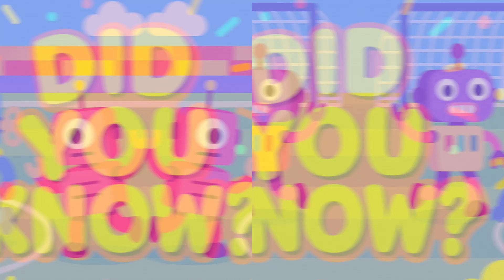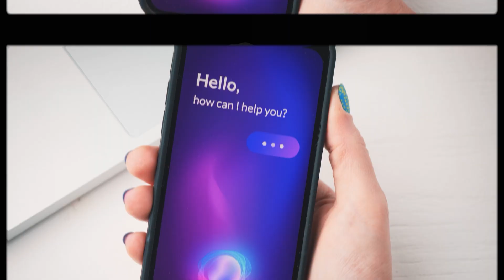🤖📚🎉Learning The History of Robots – For Little Curious Minds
In this fun episode, Ayu takes children on a playful journey through time to discover how robots were made! 🤖✨ From the very first machines to today’s smart bots, little ones will learn cool facts about robot history in a way that’s easy to understand and exciting to watch.

✨ Welcome to Ayu & Gigi, a joyful world of colourful learning, music, and imaginative play!

🎶 What you'll find on our channel:
• Educational adventures with fun facts and gentle action
• Storytime with positive messages and valuable lessons
• Nursery rhymes — both popular classics and original songs
• English word learning for preschoolers and early readers
• Creative play with Play-Doh, crafts, and vibrant characters
• Safe, engaging, and beautifully designed content for kids

Join Ayu and her fluffy friend Gigi for magical moments filled with music, kindness, and discovery.